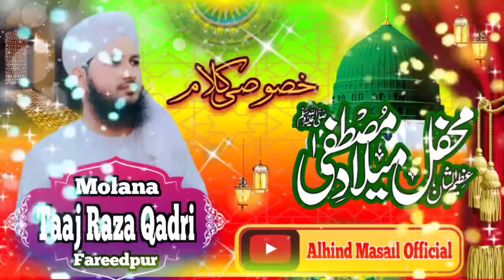Bula🤲🏻Lo😭Ya❤️Rasoolallah🤲🏻😭بلا 😭لو یا🤲🏻رسول❤️اللہ